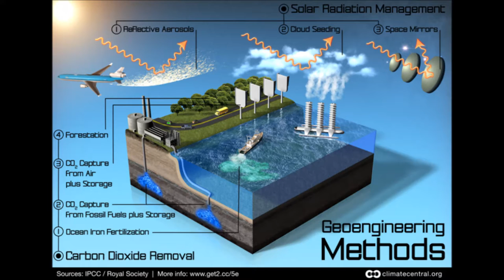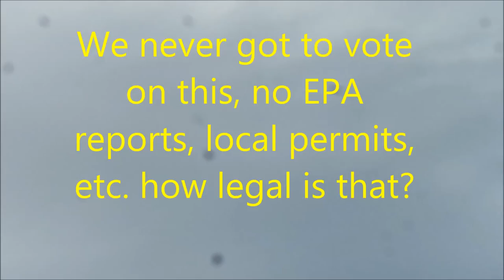Dark Cloud Geoengineering, Fair Use News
Extreme weather engineering. 5-8-18 N. Ca USA. News for Non profit Education and Research